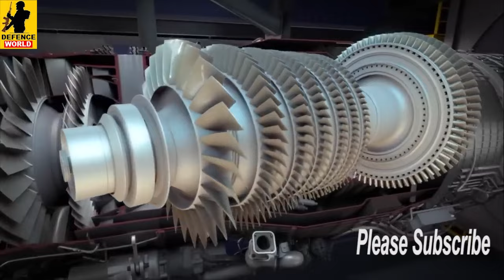F 35 नहीं चाहिए, भारत को मिला 6th Gen Aircraft का Offer, India UK Deal